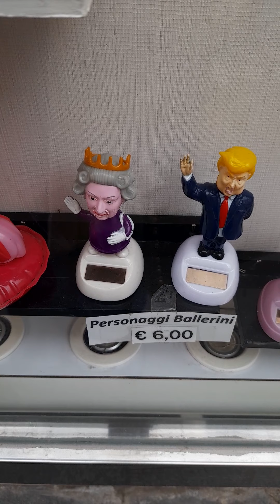Roma in zona rossa vista da Fatagarbatella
19 marzo 2021 Via del Corso  Roma sola ma con qualche compagnia bizzarra